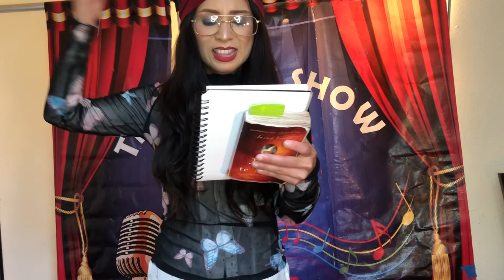RÍO UN CORAZÓN COVER JESÚS SHOW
RÍO UN CORAZÓN JESÚS SHOW COVER